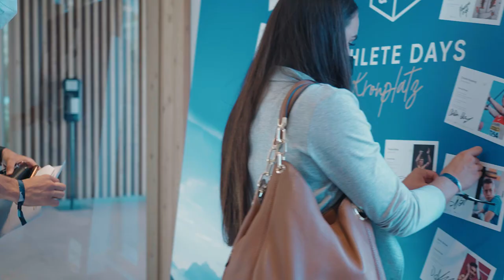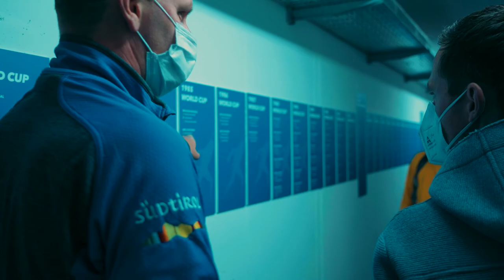Athlete Days 2021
Die neue Dachmarke Home of Athletes wurde gelauncht.

SchwabenSport Management geht gemeinsam mit Deutschlands erfolgreichster Agentur rund um Athletenvermarktung Vitesse Kärcher und der Athleten- und Vertriebsagentur Flink eine strategische Partnerschaft ein und agiert zukünftig im Bereich Athletenmanagement unter der Dachmarke Home of Athletes.

Egal ob junge, medaillenhungrige Talente oder professionelle Spitzensportler mit glänzendem Track Record. Unsere Mission ist es, herausragende Persönlichkeiten aus den unterschiedlichsten sportlichen Disziplinen zu fördern. Unser Antrieb dabei ist der Glaube daran, dass das eigene Potential der wahre Schlüssel zum Erfolg ist. Deshalb unterstützen wir dabei, die eigene Strahlkraft voll zu entfalten, um nachhaltig erfolgreich zu sein, andere inspirieren und persönlich gesteckte Ziele erreichen zu können.

Zum Startschuss dieser Zusammenarbeit wurden die Athlete Days ins Leben gerufen. Bei diesen besonderen Netzwerk-Tagen wurde den circa 30 Top-Athlet:innen die neue, gemeinsame Dachmarke vorgestellt. Außerdem erlebten die SportStars unvergessliche Abenteuer wie bspw. Paragliding, Biathlon in Antholz oder E-Biken in der Region Kronplatz.

Mit dabei waren Speerwerfer Thomas Röhler und Kollegin Christin Hussong, Zehnkämpfer Manuel Eitel, Sprinterin Alexandra Burghardt und Läuferin Caterina Granz. Ebenfalls die Beachvolleyballerin Chantal Laboureur und ihre Team-Partnerin Sarah Schulz, Kunstturnerin Tabea Alt sowie ihre Turnkollegen Lukas Dauser und Sarah Voss zudem Boxer Simon Zachenhuber. Auch Fechterin Leonie Ebert, Tennis Nachwuchstalent Valentina Steiner, die Leichtathleten Stefan Volzer und Deniz Almas und Sportmoderatorin Julia Scharf genossen drei wundervolle Tage in Südtirol. Darüber hinaus die Biathleten David Zobel, Vanessa Voigt und Lucas Fratzscher sowie Eisschnelllauf-Legende Anni Friesinger, Gold-Turner Fabian Hambüchen und die Kletterbrüder Philipp und Moritz Hans.

So cool, dass ihr alle bei den Athlete Days dabei ward und die Athlete Days zu etwas ganz Besonderem gemacht habt. Danke Euch!

Ein ganz besonderer Dank geht an das 5-Sterne-Falkensteiner Hotels Kronplatz für die besondere Gastfreundschaft in eurem wunderschönen Hotel. Wir haben uns sehr wohl gefühlt! Großes Dankeschön auch an IDM Südtirol, Champions & Friends, Kampa Sport und Salewa.

Video: Moritz Sonntag und Julius Stammler